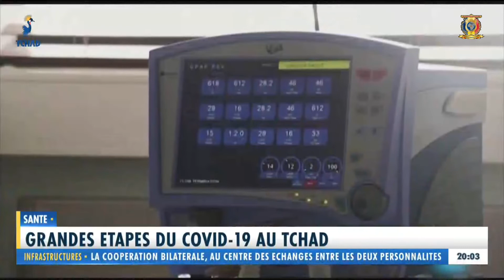SANTÉ - Grandes étapes du COVID-19 au Tchad, état des lieux et les efforts fournis